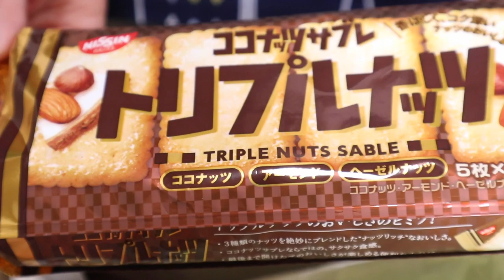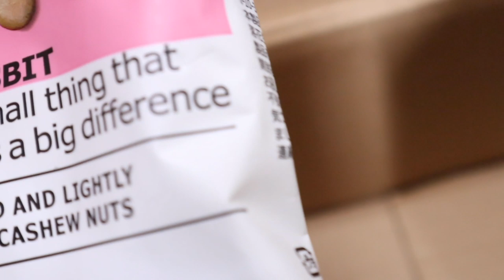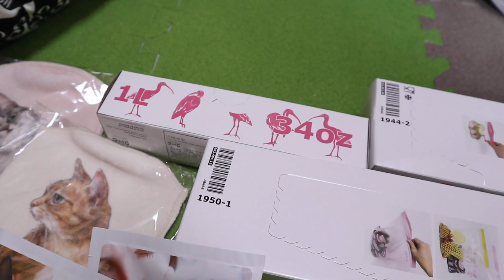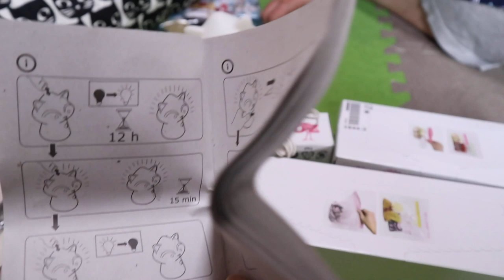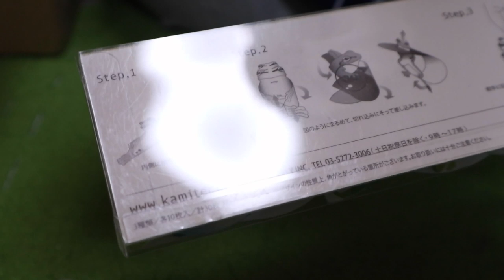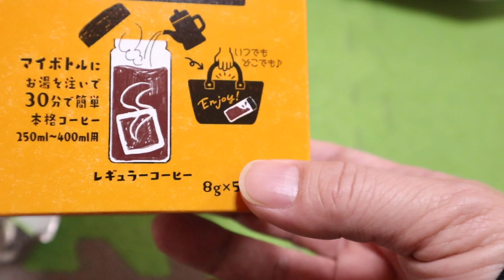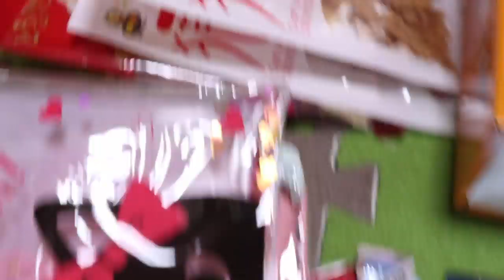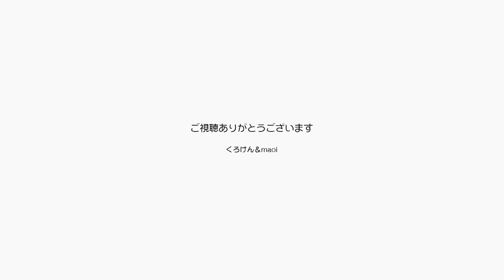全国？からジャンくんの誕生日に贈り物が届きました【Jean & Pont 2066】2020/3/22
皆さん本当にありがとうございます！
ジャンくんの誕生日を生配信でもお祝いをしていただいたり、このようにたくさんのプレゼントを送ったいただきました。
生活に楽しいものもとても嬉しいですが、今日のおもしろナンバーワンはおしゃべり猫人形でした。
人の声を高い音にして繰り返すシステムであの超高音の声質のmaoiママの声はどうなったでしょうか？

2020年ジャン＆ポンカレンダー
2020年キトンシッティングカレンダー（ラブ、シオン、アンズ、チャコ、カオリン）